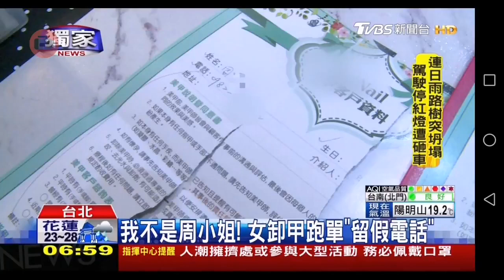20200929 TVBS新聞台 0600晨間新聞 主播錢麗如播報及記者李利貞片段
04:00 記者李利貞
TVBS新聞台 0600晨間新聞 主播錢麗如及記者李利貞